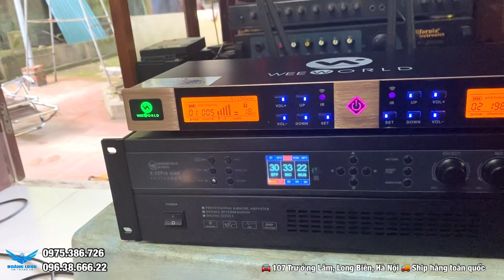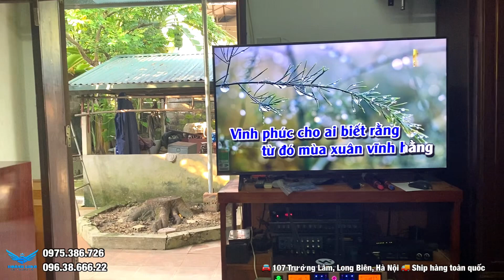Về quê Phú Thọ lắp bộ dàn karaoke gia đình loa G1000 cho cô chú